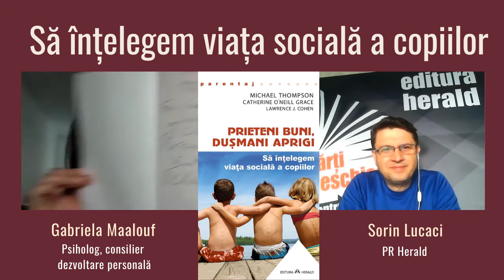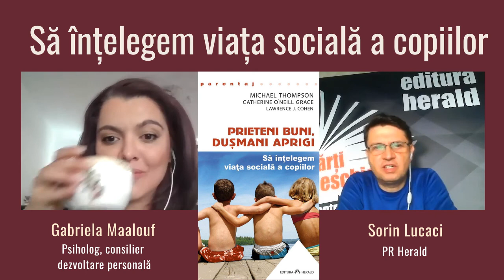Prieteni buni, dușmani aprigi, Michael Thompson | Gabriela Maalouf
Drd. Gabriela Maalouf, psiholog și Sorin Lucaci (PR Herald) discută astăzi despre volumul „Prieteni buni, dușmani aprigi" de Michael Thompson, Catherine O` Neill Grace, Lawrence J. Cohen.

În stilul său plin de sensibilitate și cu capacitatea sa deosebită de a pătrunde în lumea intimă a copiilor, Dr. Michael Thompson, alături de colaboratorii săi, Dr. Lawrence Cohen și Catherine O`Neill Grace, au descris în această carte modul în care evoluează abilitățile sociale ale copiilor și interacțiunea dintre ei. El vorbește despre lumea socială în care copiii își formează personalitatea, își confirmă unii altora abilitățile și calitățile, își oferă suport și confort emoțional, despre nevoia lor profundă de prieteni, despre rivalități și agresivitate.

Primele cărămizi ale capacității copilului de a socializa sunt puse de părinți în primii ani de viață, în mod paradoxal, în cele mai intime momente ale relației dintre ei. În prieteniile lor cele mai apropiate copiii reiau modelul de atașament pe care l-au construit cu adulții din viața lor în acești ani. Însă în grupul social, copiii trec prin faze succesive de explorare și înțelegere a regulilor, exersare a puterii sociale, și prin aceasta inclusiv a cruzimii, prin căutări de sine, descoperirea sexualității și relații romantice. Copiii își sunt unii altora cei mai buni prieteni și cei mai aprigi dușmani. Își știu slăbiciunile și își măsoară forțele, se evaluează în permanență pe ei înșiși după standardele grupului și ii judecă pe ceilalți, chiar și pe adulți, conform regulilor nescrise perpetuate de acesta.

📖 „Prieteni buni, dușmani aprigi" de Michael Thompson, Catherine O` Neill Grace, Lawrence J. Cohen